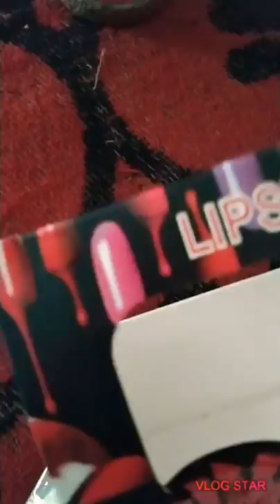product review of mini lipsticks💄.. from kichus fashions